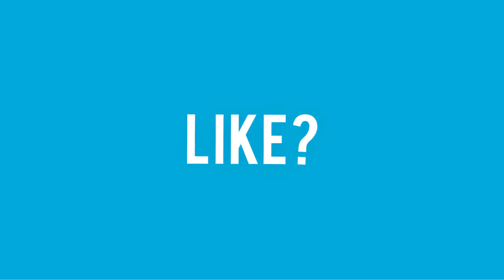Water Wednesdays #17 (And Old Classic!)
In This video, I will go and play some bloons tower defense!